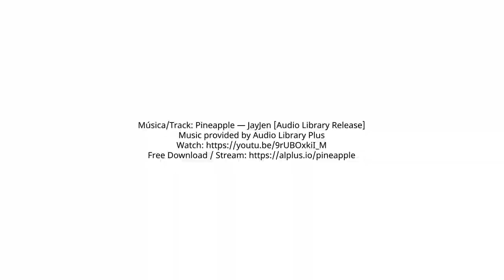El decálogo del activista digital de lenguas indígenas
Perspectivas de Rodrigo Pérez, compartidas durante el programa Intercambios en Vivo sobre el activismo digital de lenguas indígenas que se llevó a cabo el 12 de agosto de 2020.

Conducción: Marco Martínez, Yazmín Novelo y Sasil Sánchez